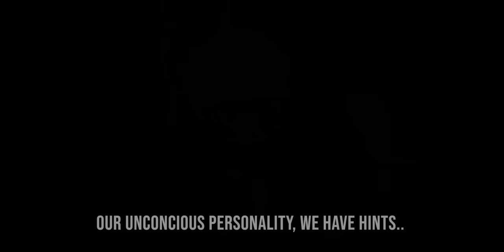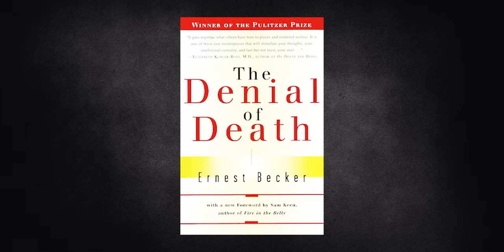The Scariest Movie Monster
What is the scariest movie monster Hollywood has ever created?

Annihilation Mutated Bear - 00:00
Carl Jung & Archetype Theory - 2:27
Persona / Shadow in Horror - 3:17
The Bear and the Fear of Death - 4:03
Integrating The Monster - 6:09
Zach Bush Interview - 6:27
Closing Thoughts - 8:56

Alex Garland created one of the most memorable horror monsters ever witnessed in film.

Unconscious is misspelled in the graphics 🤷🏼‍♂️